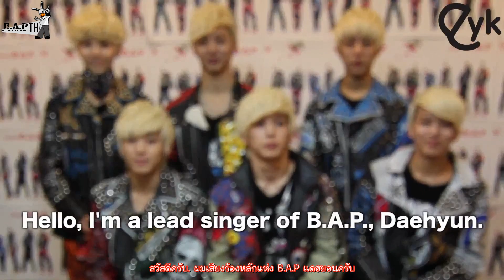[BAP-TH] B.A.P Eat your kimchi interviews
Eng Sub : simonandmartina
Thai Sub : Thai Trans by PloYLi @bap-thailand.com
QC by PloYLi @bap-thailand.com
Timing/Encode/Upload by PloYLi @bap-thailand.com